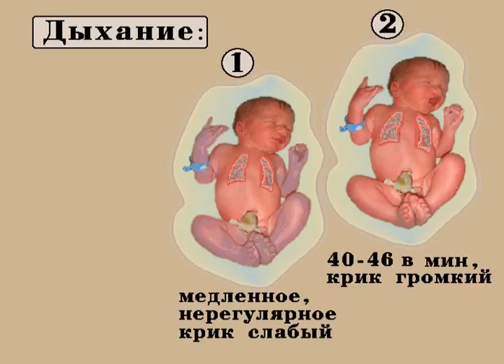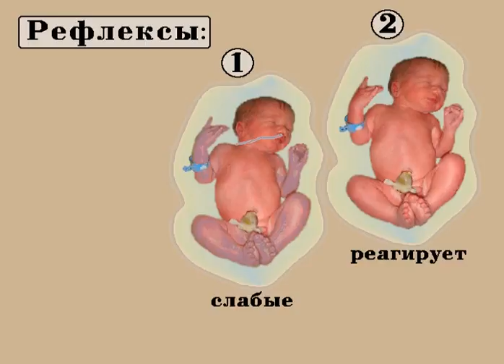Шкала Апгар (APGAR) для новорожденных © Scale APGAR